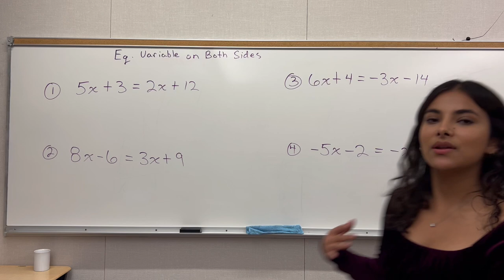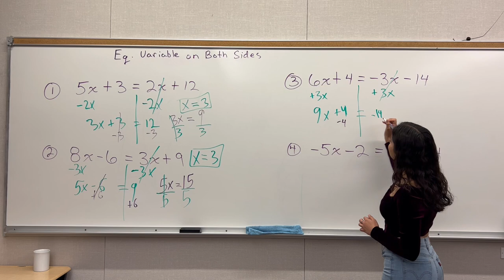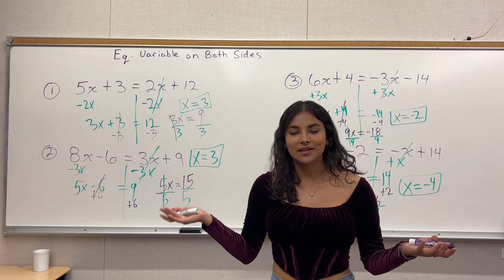Solving Eq. Variable on both sides Prac. Litzy Espanol (#18)